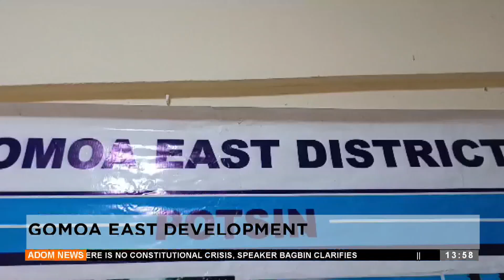Kasee Tau At 1:55 PM on Adom TV (08-11-24)